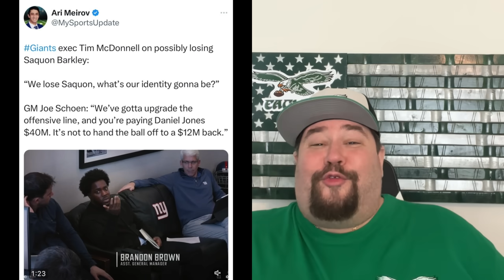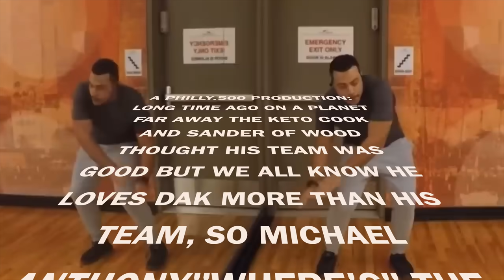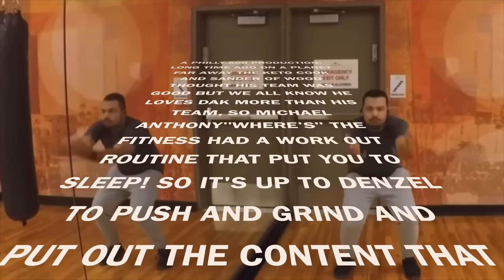💥Saquon Barkley TRASHED, A.J. Brown FIRES Back🔥STINKY Giants! 👀 Kendall Milton Is A HUGE SLEEPER! 🚀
HAPPY 4TH OF JULY TO EACH AND EVERYONE OF YOU!

Special Thanks to the following twitter accounts for clips. Make sure to give them a follow for more eagles on site news here:

💥Saquon Barkley TRASHED, A.J. Brown FIRES Back🔥STINKY Giants! 👀 Kendall Milton Is A HUGE SLEEPER! 🚀 A.J. Brown is excited to shut the Giants Mouth after they showed how stupid they were and there low belief in Saquon Barkley! It is going to be a beautiful thing watching Barkley go off this year. Eagles have a Gem in Running Back Kendall Milton.

CHAPTERS
0:00 INTRO
0:22 MAKE SURE TO SUBSCRIBE
1:03 HAPPY 4TH OF JULY
1:49 SAQUON BARKLEY THROWN TO THE STREETS BY DUMB GIANTS
3:53 DANIEL JONES OVER SAQUON BARKLEY
5:41 A.J. BROWN IS FIRED UP
9:36 KENDALL MILTON IS A UDFA ROOKIE GEM
12;15 POST CREDIT SCENE

SAQUON BARKLEY TRASHED! A.J. Brown's EPIC Reaction 🔥

A.J. Brown UNLEASHES Fury After Saquon Barkley Trashed By DUMB GIANTS 🔥

💥A.J. Brown's EPIC RESPONSE To Saquon Barkley Being Trashed🔥 Kendall Milton Is A HIDDEN GEM 🚀